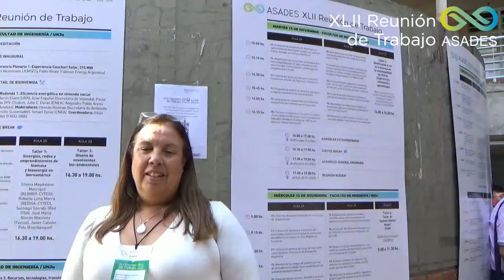Semana Jujuy Sustentable - Comisión Directiva de ASADES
Actividades desarrolladas del 11 al 15 de Noviembre de 2019. San Salvador de Jujuy. Argentina